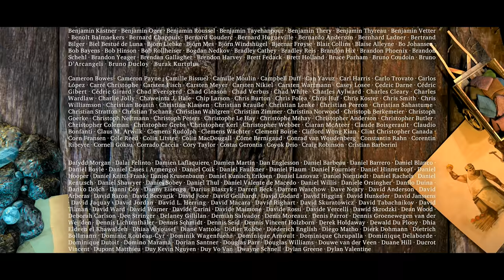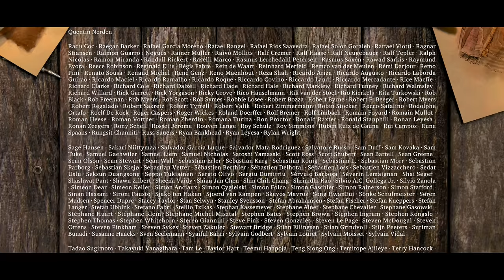Sintel sous-titre Fr 4K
«Sintel» est un court métrage produit indépendamment, initié par la Fondation Blender comme un moyen d'améliorer encore la andvalidate Blender libre / open source 3D suite de création. Grâce à un financement initial fourni par 1000 de dons par la communauté internet, il a de nouveau prouvé être un modèle de développement viable à la fois la technologie 3D ouvert pour le film d'animation indépendant.

Ce film de 15 minutes a été réalisé dans le studio de l'Institut Blender Amsterdam, par une équipe internationale d'artistes et de développeurs. En plus de cela, plusieurs objectifs techniques et créatives cruciaux ont été réalisées en ligne, par les développeurs et les artistes et les équipes du monde entier.

"Sintel" a débuté en mai 2009, avec le producteur Ton Roosendaal en place une équipe de base composée de Colin Levy (directeur), David Revoy (art conceptuel), Martin Lodewijk (histoire) et Jan Morgenstern (compositeur). En Août scénariste Esther Wouda a été approché en tant que consultant, qui a abouti à la prendre la responsabilité pour l'ensemble du scénario. Esther a ensuite travaillé en étroite collaboration avec Colin, David et Ton de livrer le script final début Novembre. Pendant ce temps, Colin et David ont réalisé les premiers storyboards.

Basé sur un appel public pour les artistes - avec plus de 150 répondants - l'équipe de l'artiste Durian a obtenu créée en Juillet 2009. Ils se sont rencontrés dans une semaine de pré-production à Amsterdam en Août, et tous décidé de se joindre au projet par 1er Octobre. Avec le budget de film finale encore inconnue, l'objectif était alors encore à terminer le film en 7 mois, avec une équipe de 6 artistes et deux développeurs. A cette époque, l'équipe avait encore l'espoir d'être en mesure de réaliser le script dans un film de 6-8 minutes.

En novembre, la Netherlands Film Fund a approuvé une subvention substantielle pour Sintel, assez d'étendre le projet à 10 mois, avec de possibles 1 ou 2 sièges supplémentaires artiste dans les derniers mois. Il était aussi à cette époque que les pannes et les modifications animatique montré que le script a dû être revu pour devenir plus compact, avec une structure de l'histoire en utilisant un flash-back.

Dans les mois qui suivent, le travail de Colin sur les schémas du directeur - 3D animatique les coups - et les plans définitifs sur la grande finale fait peu à peu le film plus long, à partir de 9 minutes en novembre, à près de 12 en mai. Histoire bonne aventure, d'absorber une audience avec des personnages convaincants et l'action prend juste du temps!

Grâce au financement supplémentaire très attendu de la CineGrid Amsterdam - financement aussi une version 4K de résolution - Ton finalement pourrait étendre l'équipe avec cinq artistes et un développeur en Mars 2010. Avec 14 personnes du film a ensuite été complété pour une première projection le 18 Juillet dans cinéma studio K à Amsterdam.
  Trois artistes sont ensuite restés à Amsterdam travail sur les modifications de plan final, la conception de l'éclairage, compositing, et sur les impressionnantes 2 crédits de films de minutes. Le film finit avec une durée totale de 14m: 48s, 888 secondes!

Sintel sera présentée en première le 27 Septembre 2010, à Utrecht, le Festival du Film des Pays-Bas.

Le film lui-même, et tout le travail de l'équipe Durian dans les 18 derniers mois seront publiés sous la licence Creative Commons Attribution, libre à chacun de distribuer, d'apprendre à partir de ou réutilisation. Le coffret DVD 4 disques fournira toutes les données pour être en mesure de recréer et de rendre à nouveau le film dans son intégralité.